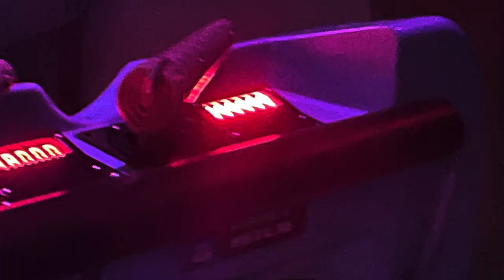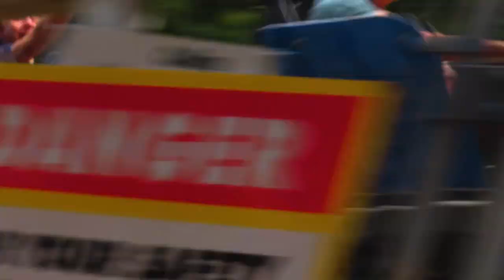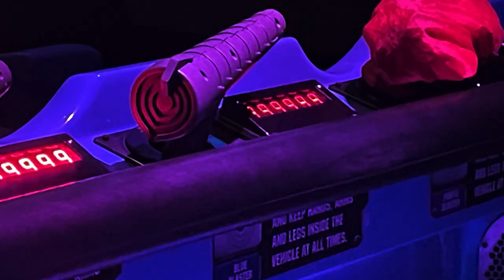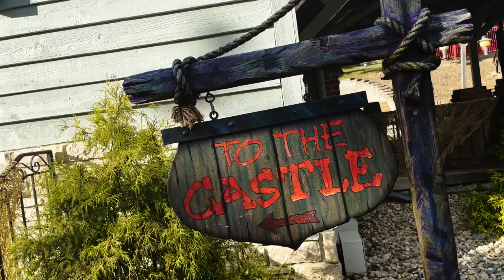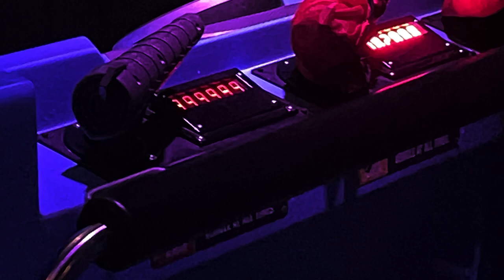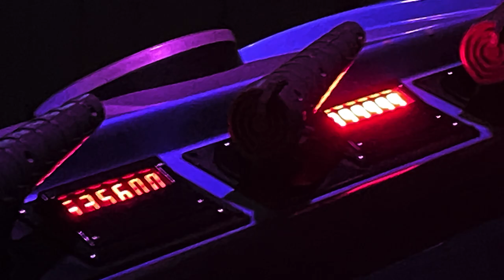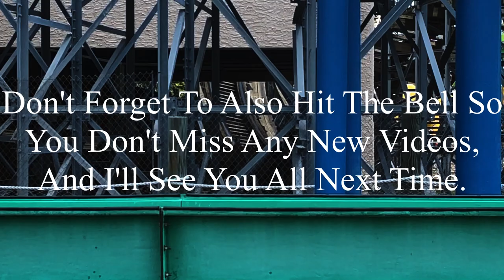The Best Daredevil Daze Yet? Six Flags St. Louis Daredevil Daze 9-14-2024 Vlog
Check out the vlog where I discuss where in the old Scooby-Doo ride those props could be found